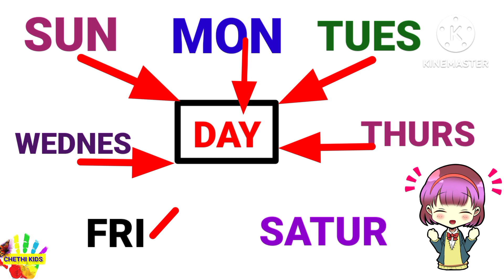Days of the week/7 days in a week/Sunday Monday/week names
HIiiiii, Welcome to "CHETHI KIDS" Youtube channel.
We are here to teach the educational contents for children in an entertaining waywith colourfull animation effects and music which provides you to engage with the kids.
It includes toddlers, pre-school, gameplay, colours, shapes, funny videos and many more upcoming rhymes.Which makes each and every kids to attract to it and enjoy every videos created by our teaching experts.